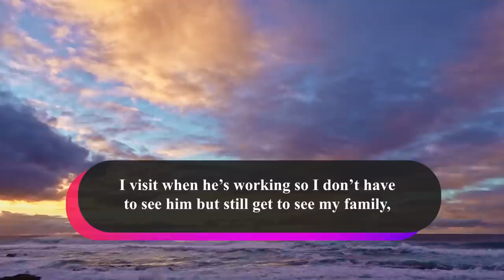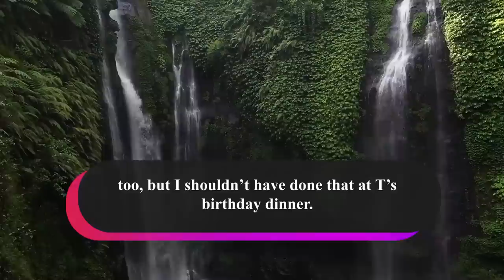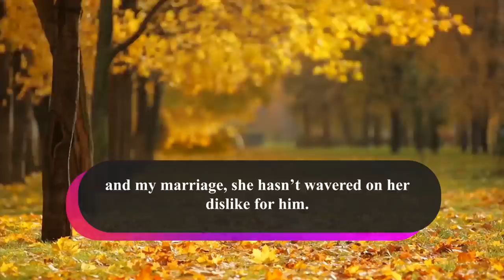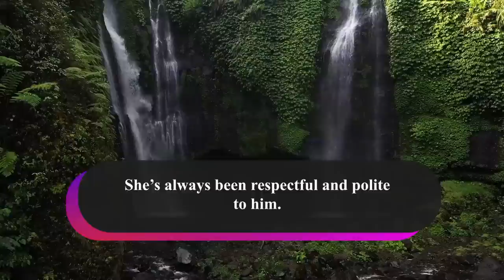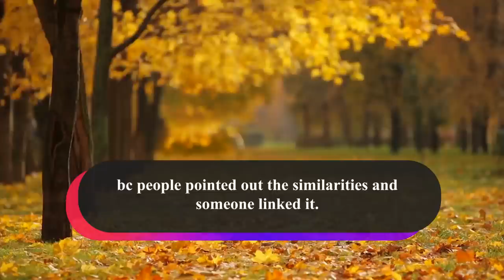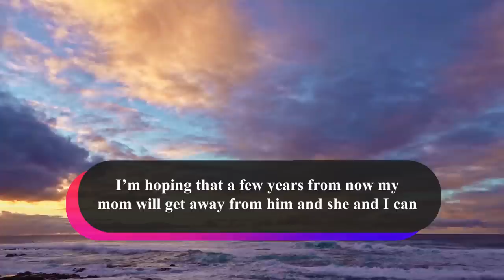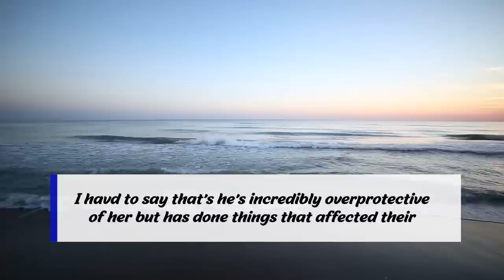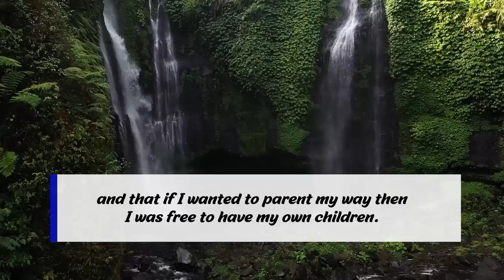StepDad Who Married My Mom When She Was Teen & Vulnerable Tried To Lecture Me On Relationship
Summary :-
I called my step-father a hypocrite at my sister's birthday dinner. OP's sister had a birthday dinner a few days ago and a big thing happened and we started a giant argument. I hate my stepdad sooooo much. He tried to ban me from the family home but I could not even step foot there.